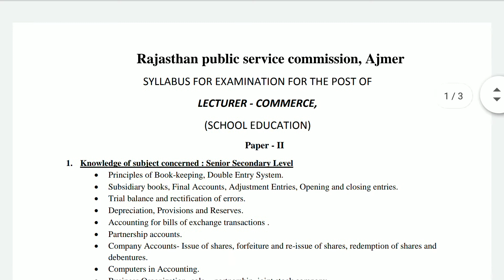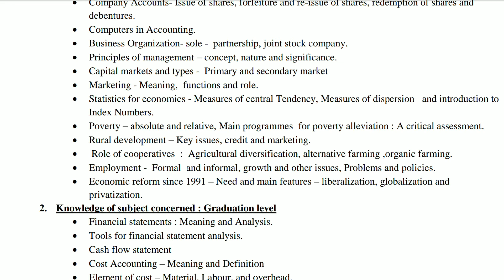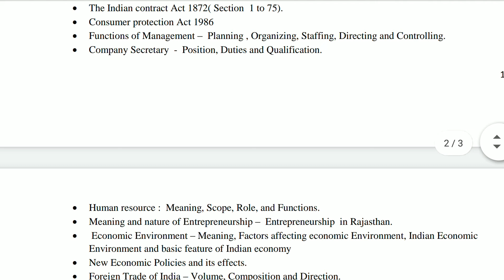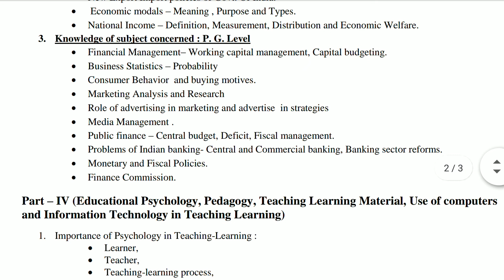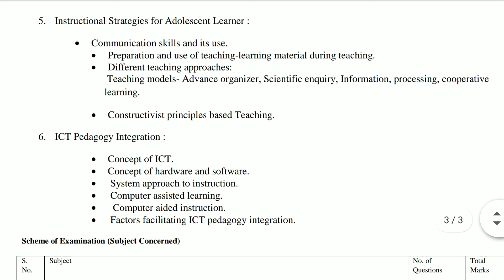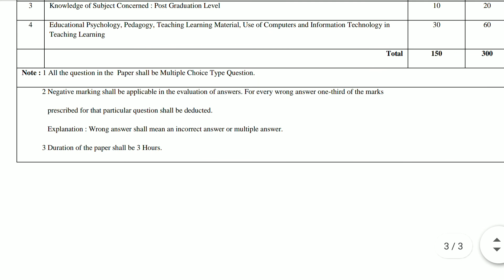RPSC 1st Grade Teacher Exam Syllabus Paper - 2(Commerce)